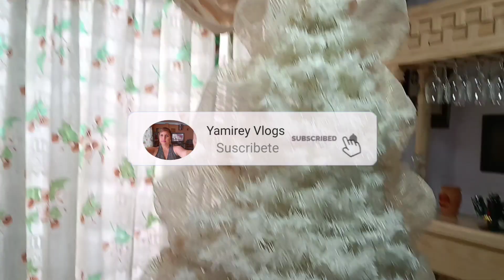Poniendo y adornando mi Arbolito de Navidad |❤Yamirey Vlogs❤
Pondremos nuestro arbolito de navidad de este año, lo adornaremos y lo pondremos bonito, recuerden darle like y comentar
 |❤Yamirey Vlogs❤|

Soy cubana, vivo en México hace 20 años, y no olvido a mi Cuba la bella, les mostrare lo más que pueda sobre este lindo y extenso país, así como parte de mi día a día con mi familia. GRACIAS!!!